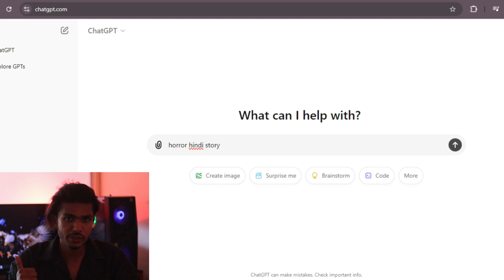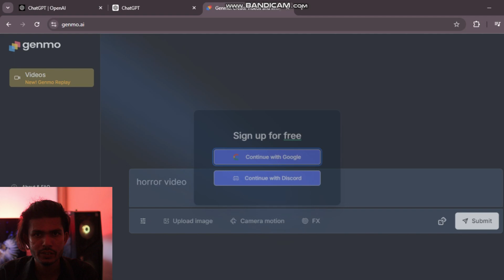Horror Story Video Kaise Banaye ? | How to make a Horror Story Video with Ai tools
3d cartoon story video kaise banaye ai se
story video kaise banaye
ai horror story
horror story
horror stories